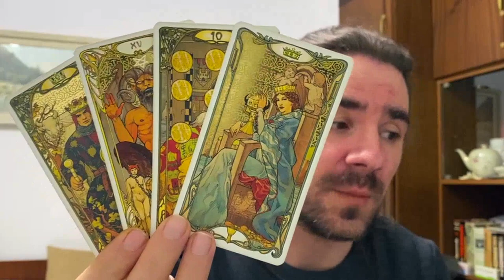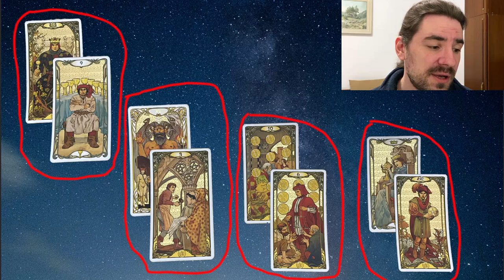✨💕GEMINI THEY TRULY LOVE U 🥰 THIS IS A FATED WEEK! U CREATE IT ALL! JANUARY 10-16 2022